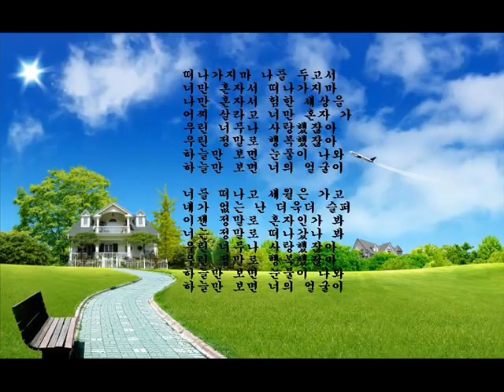백미현 - 하늘만 보면 (1990)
Korean Old Pop (1990)

떠나가지마 나를 두고서
너만 혼자서 떠나가지마
나만 혼자서 험한 세상을
어찌 살라고 너만 혼자 가
우린 너무나 사랑했잖아
우린 정말로 행복했잖아
하늘만 보면 눈물이 나와
하늘만 보면 너의 얼굴이

너를 떠나고 세월은 가고
네가 없는 난 더욱더 슬퍼
이젠 정말로 혼자인가 봐
너는 정말로 떠나갔나 봐